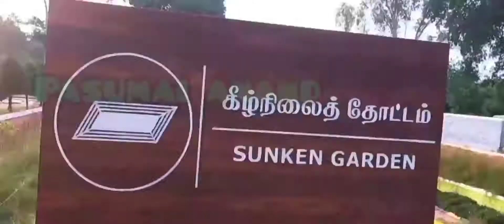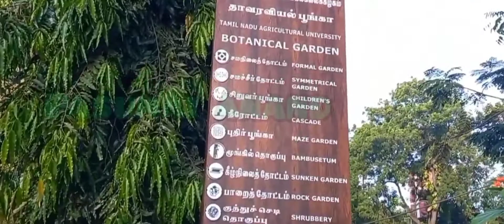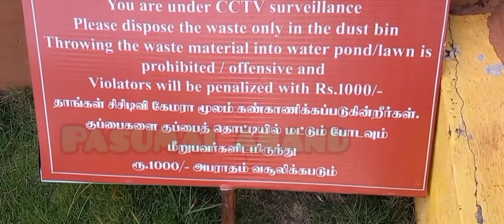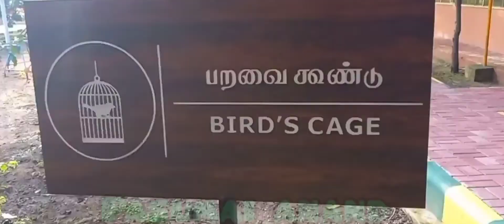Botanical Garden | TNAU | Coimbatore | தாவரவியல் பூங்கா | இந்தியா | தமிழ்நாடு | pasuma anand